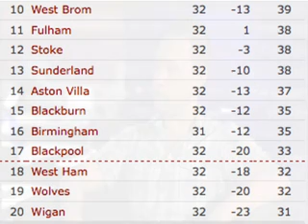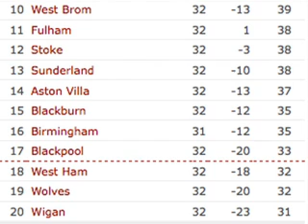Baggies View: Are West Brom safe from relegation after a victory over Sunderland?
Can fans breath a sigh of relief as West Brom inch higher above the relegation zone?